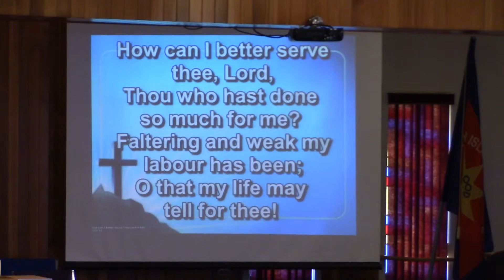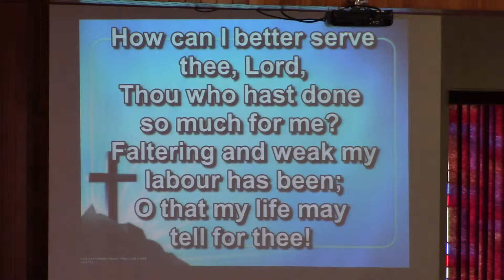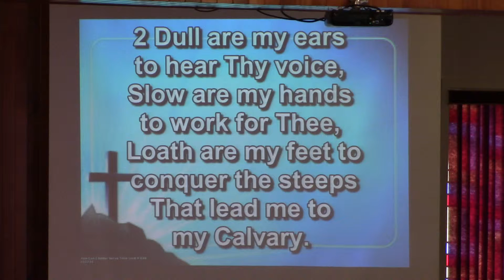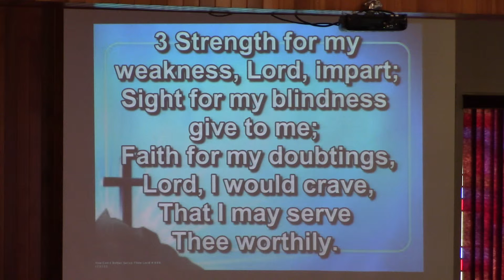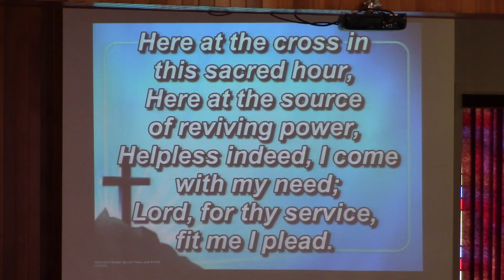How Can I Better Serve Thee Lord